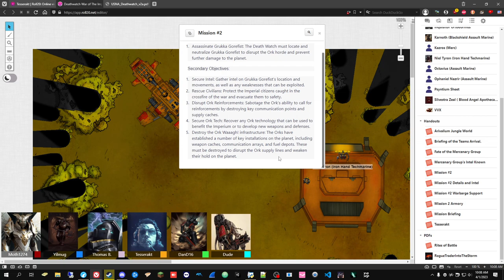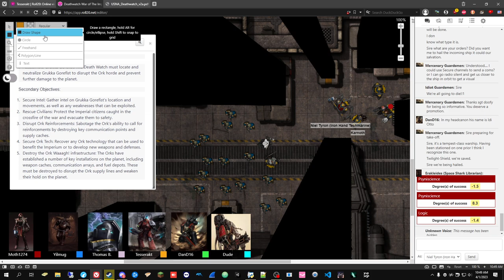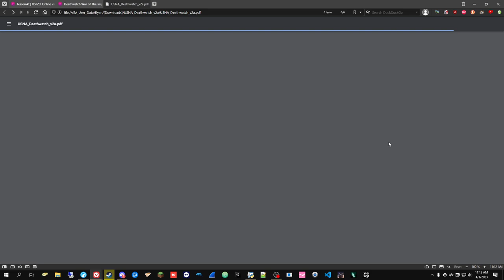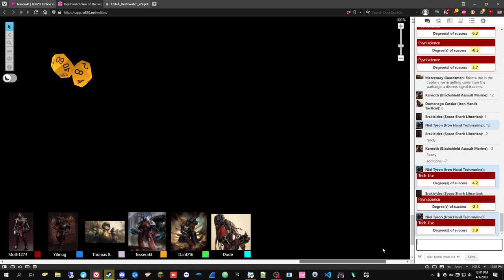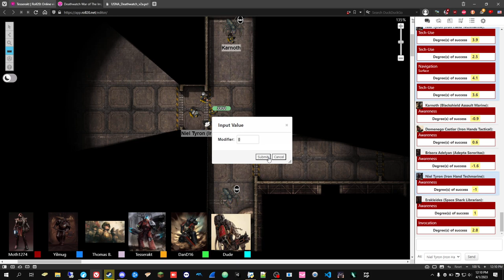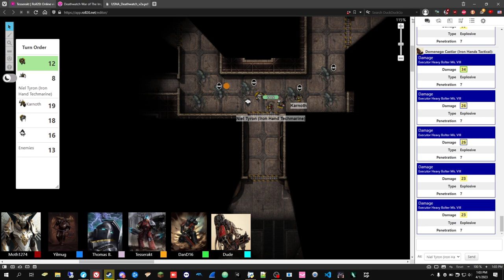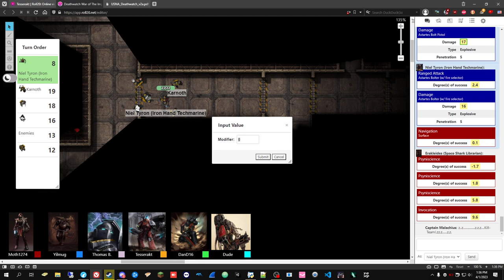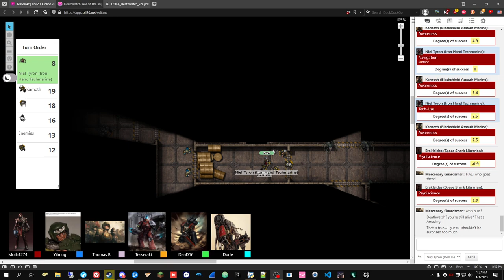DEATHWATCH: War of the Imperium #10 | Warhammer 40,000